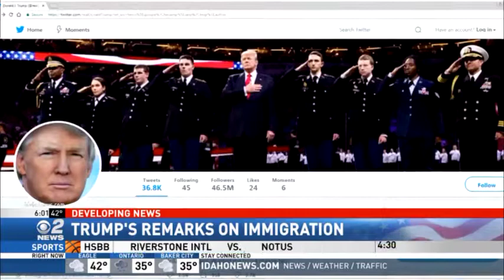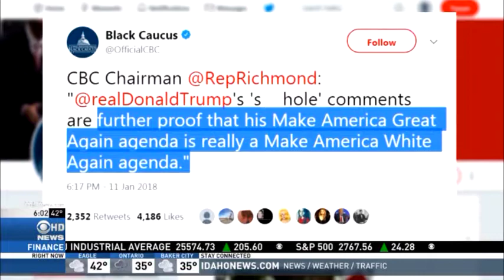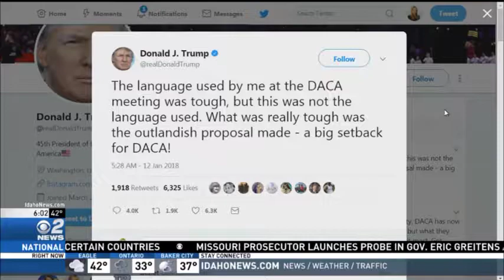Trump's Remarks on Immigration